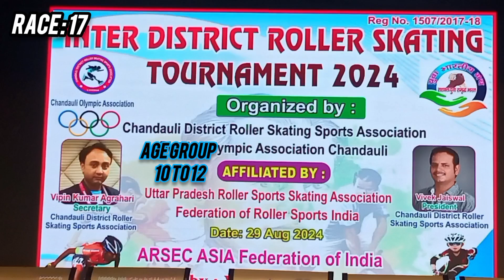Inter district roller skating tournament 2024 / Sunbeam School Mugalsarai/age group 10 to 12/race 17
Inter district roller skating tournament 2024 /sunbeam School mughalsarai /Chandauli roller skating association

Sunbeam School Mughalsarai

Is hosting,

INTER DISTRICT ROLLER SKATING TOURNAMENT 2024

29TH AUG 2024 on the occassion of NATIONAL SPORTS DAY

Organized by Chandauli District Roller Skating Sports Association

सनबीम स्कूल मुगलसराय में हुआ इंटर डिस्ट्रिक्ट स्केटिंग

mjskatingclub Haseen Sir
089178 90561